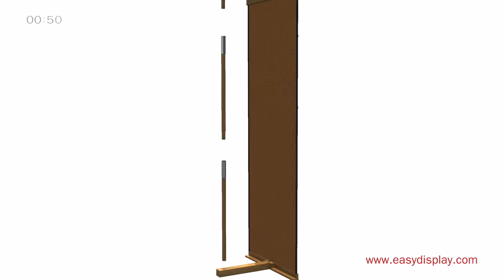Easy Pocket D Bamboo